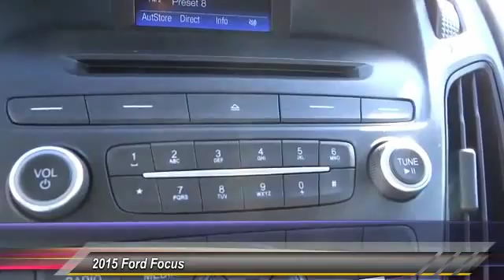F380306 COSTA MESA,HUNTINGTON BEACH,IRVINE,NEWPORT BEACH,ORANGE COUNTY F380306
2015 Ford Focus 4dr Sdn SE

THEODORE ROBINS FORD PROUDLY SERVING COSTA MESA, HUNTINGTON BEACH, IRVINE, NEWPORT BEACH, ORANGE COUNTY, AND SURROUNDING SOUTHERN CALIFORNIA LOCATIONS. THIS WHITE 2015 Ford FOCUS IS EQUIPPED WITH A 2.0L 4-Cylinder DGI DOHC, AUTOMATIC TRANSMISSION, AND RECEIVES AN ESTIMATED 26 City/36 Hwy MPG. 2015 Ford FOCUS 4dr Sdn SE Stock #: F380306 | VIN: 1FADP3F28FL380306 | 2015 Ford Focus 4dr Sdn SE Theodore Robins Ford